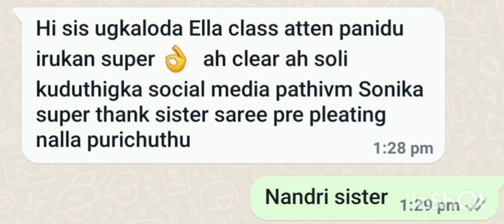saree pre pleating and box folding class 9360982001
Mahalakshmi Tailoring & fashion Academy

* Toiloring
* Aari work
* Hand embroidery
* Satin ribbon embroidery work
* glass Painting class
* fabric painting class
* skil thread bangles making
* tharakota jewellery making  class
* saree draping & folding class